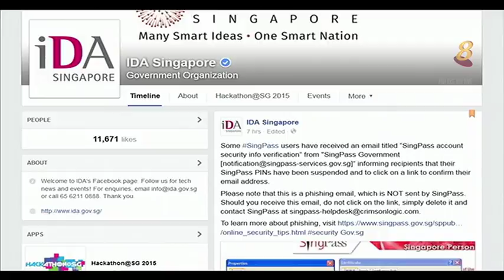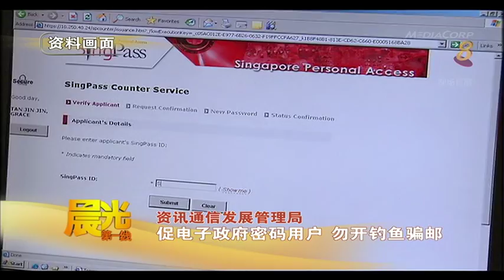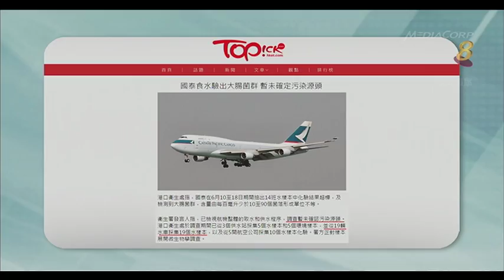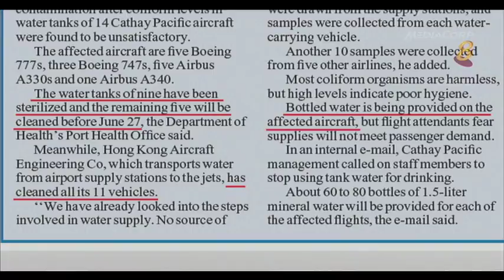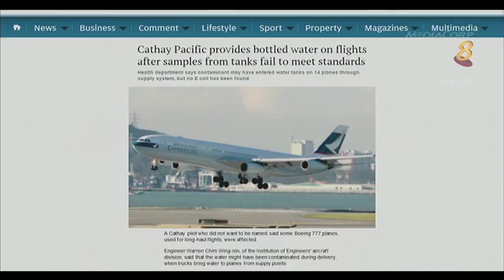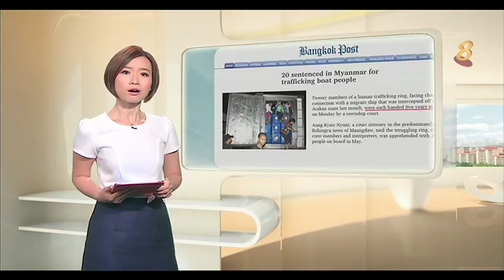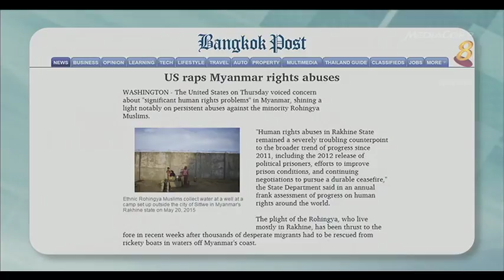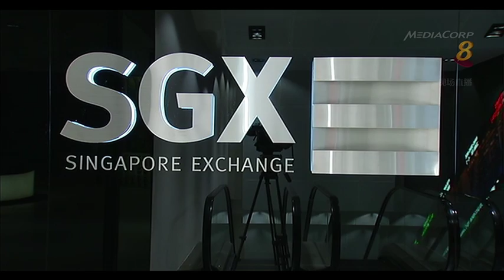《晨光第一线》6月26日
晨光提要：苹果手表今早在本地开售。有苹果迷从昨晚11点开始在店外漏夜排队。